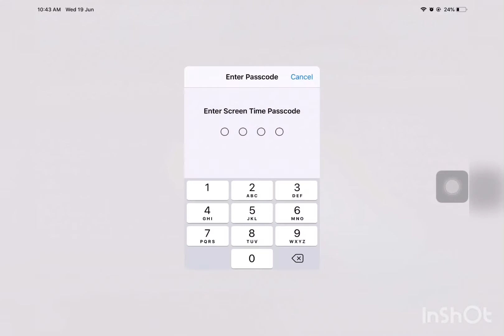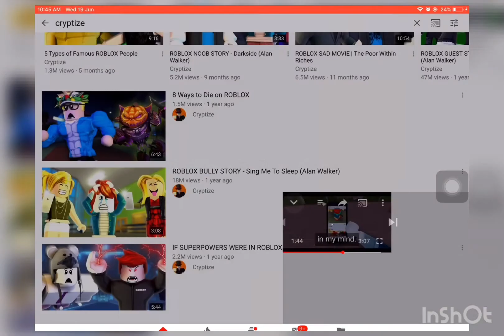Reacting to cryptize